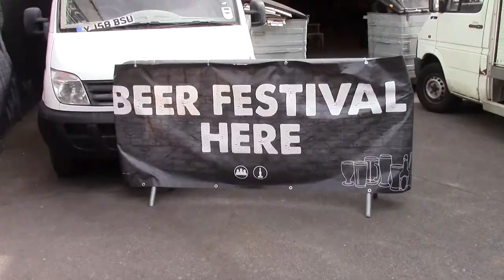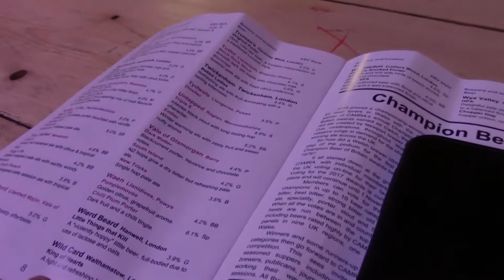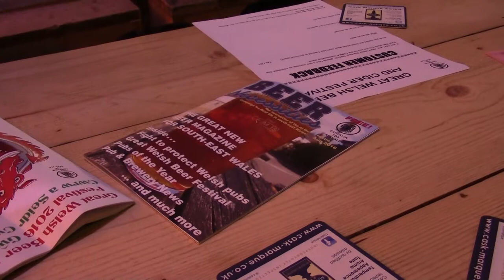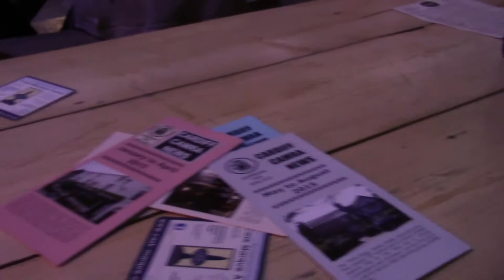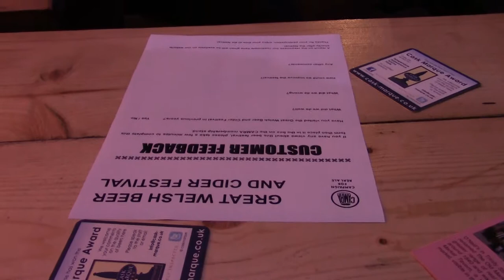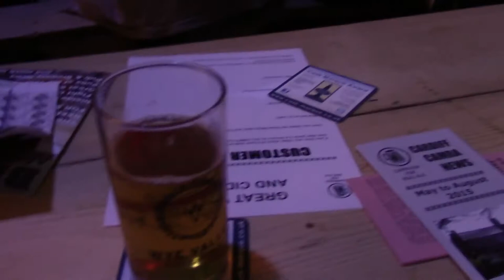GWBCF 2016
The Great Welsh Beer and Cider Festival 2016 at the Depot, Cardiff.  Waving goodbye to the last Pamplemousse from Llanidloes and it was wonderful. Big Tone and Big Col came along too, although you won't see them. Some really good beers but I miss meeting the brewers that is Brewfest. Mostly didn't rain.